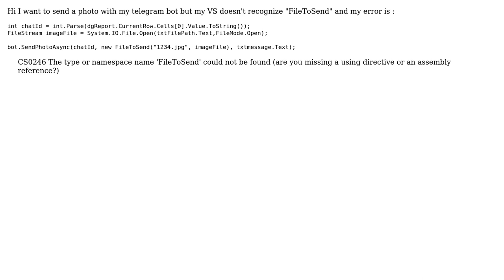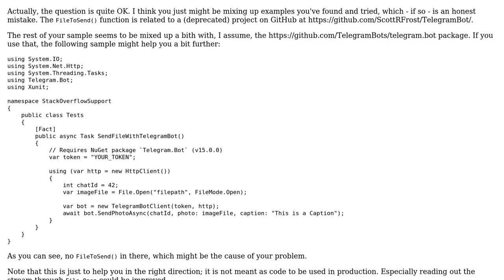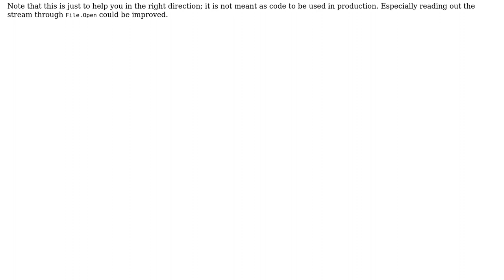namespace "FileToSend" does not exist (3 Solutions!!)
namespace "FileToSend" does not exist

With thanks & praise to God, and with thanks to the many people who have made this project possible! | Content (except music & images) licensed under CC BY-SA | Music | Images & others | With thanks to user Timothy Jannace user mohammad mansouri user Julien user Igoryoka and the Stack Exchange Network Trademarks are property of their respective owners. You are responsible for your own actions.